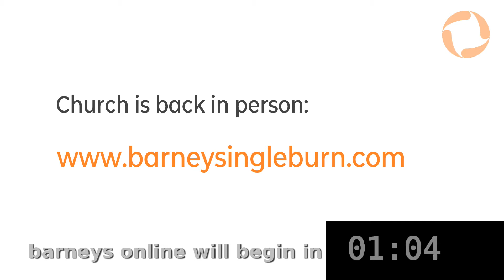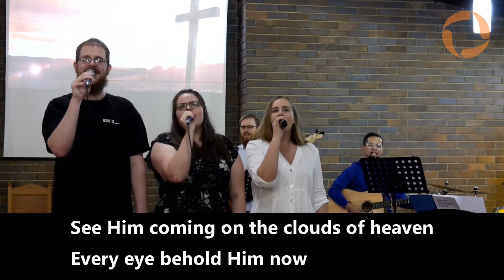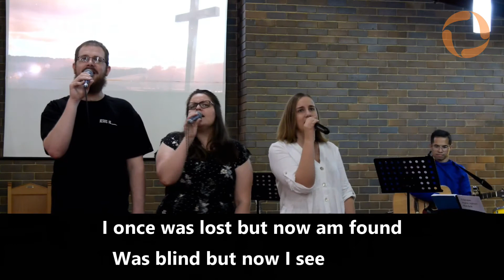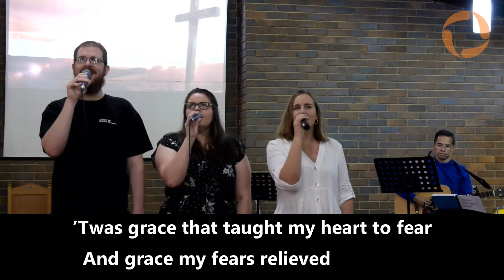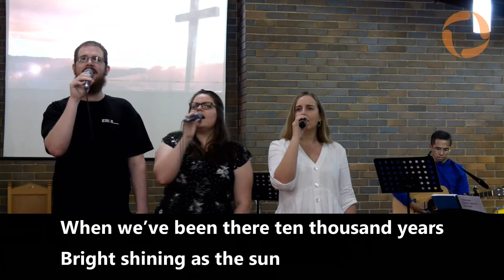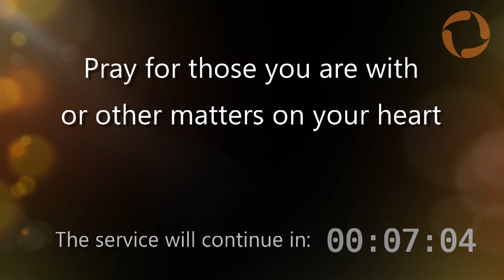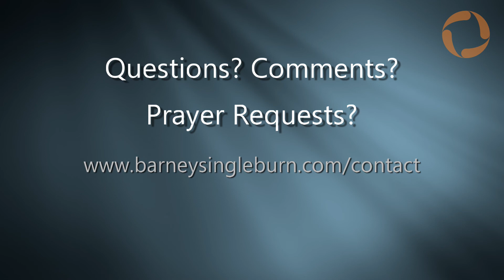Barneys Online Service - 20th June 2021 - 2 ways to live - Has science disproved Christianity?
Preacher: Adam Richards
Passage: Genesis 1; 1 Corinthians 2:10-18